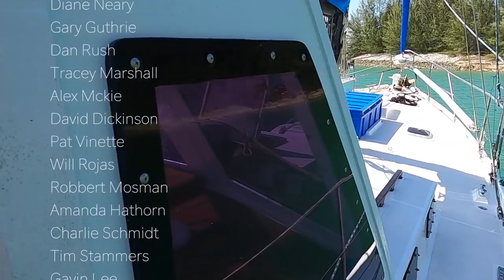Nervous flyers get dunked Episode 173 (Sailing Catalpa)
This episode we show you a bit of what we have been up to in Langkawi which includes parasailing behind a boat at Chenang Beach and Lee arrives home just in time for Christmas we hope you enjoy watching ladies and gents.

To comment go to our community page or our FaceBook

All our patrons have access to our vids first and go in the draw every month to win a Sailing Catalpa Crew T-Shirt. Every lil bit counts and we appreciate you all so very much! These videos would not be possible without you.

Christmas is here for great gift ideas Check out